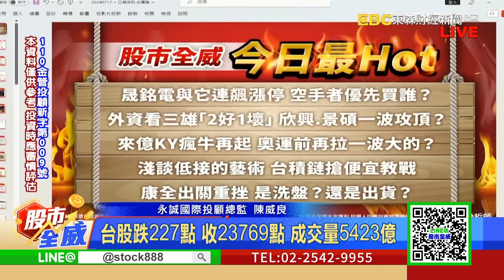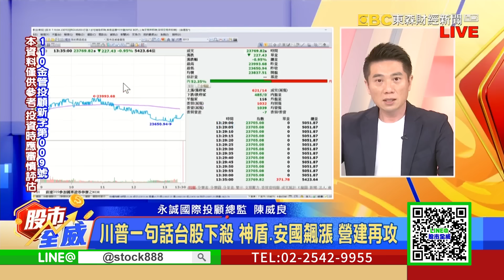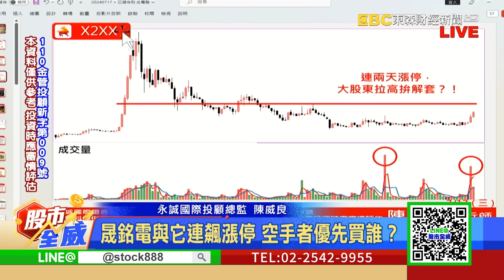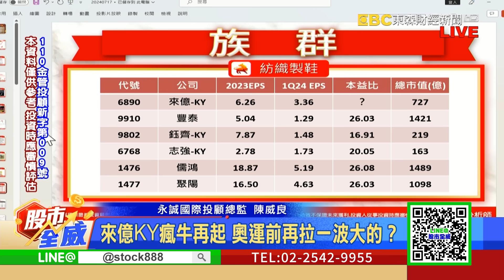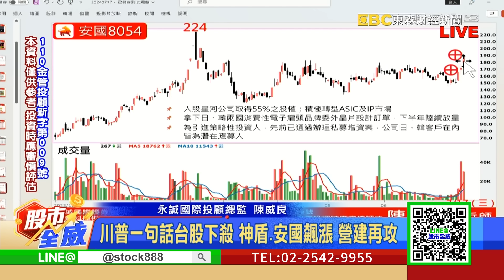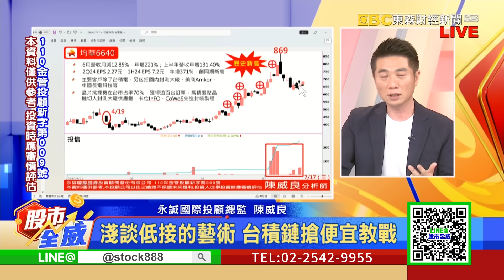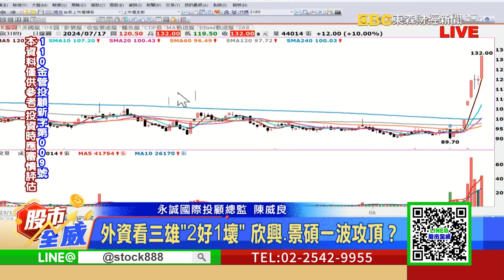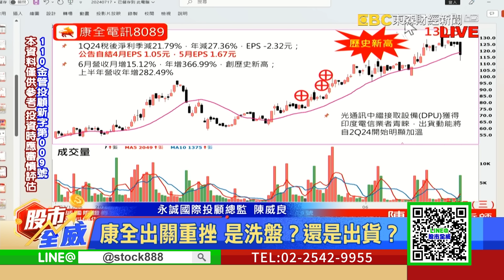川普一句話台股下殺 神盾、安國飆漲 營建再攻｜股市全威 陳威良 分析師｜20240717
🎖預見2024下半年獲利機會🎖

晟銘電與它連飆漲停 空手者優先買誰？
外資看三雄「2好1壞」 欣興.景碩一波攻頂？
來億KY瘋牛再起 奧運前再拉一波大的？
淺談低接的藝術 台積鏈搶便宜教戰
康全出關重挫 是洗盤？還是出貨？